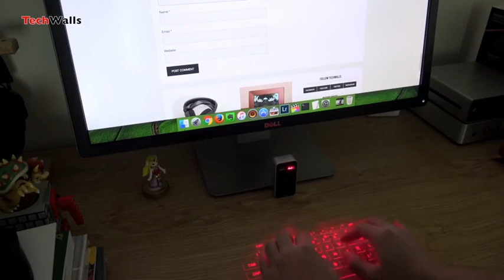Arckon Bluetooth Wireless Laser Keyboard